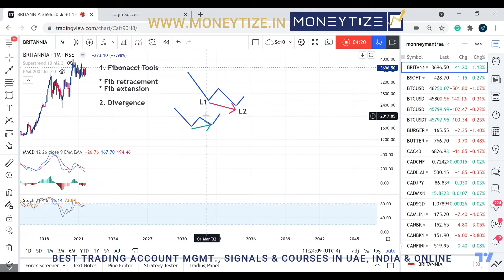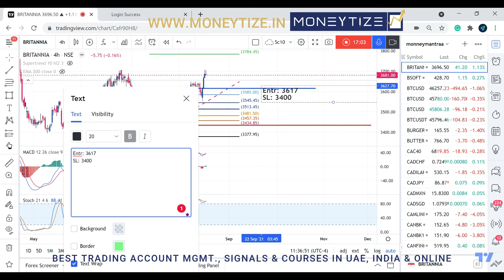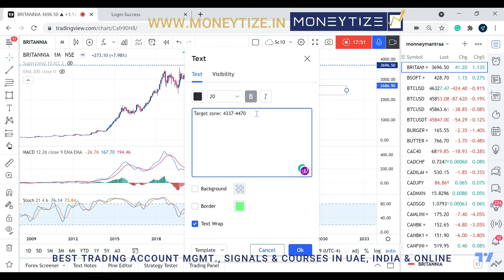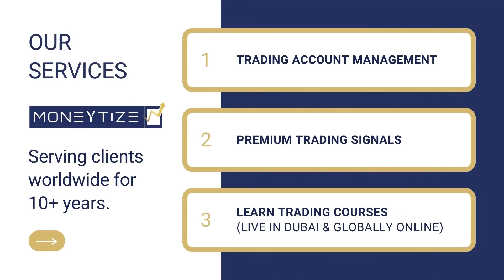FIBONACCI TRADING - How to use it with DIVERGENCE, Learn Expert Trading Technique in Hindi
FIBONACCI TRADING - How to use it with DIVERGENCE

Learn this Expert Trading Technique in Hindi on a real chart in this video.

It’s a simple yet so powerful technique of identifying the best entry & exit levels.

By using this technique you can get amazing risk to reward trades on the daily basis.

CONCEPT OF DIVERGENCE:
It can be spotted by comparing the price action and the momentum indicators namely MACD & STOCHASTIC. Usually, the momentum indicators and price move hand in hand thus creating similar high & low points on the chart. But when they are not moving in a similar manner and start creating a divergence between the high or low points, it’s called DIVERGENCE.

DIVERGENCE is a wonderful technique of identifying the weakness / reversal or continuation in the trend.

Once you master the technique of identifying the divergence then by combining it with FIBONACCI tools you can calculate the retracement / pullback levels for your trade entry + FIB extension tool to calculate the targets.

For a thorough understanding of the technique, you can join our online trading course.

Our clients have been making fortunes and we welcome all traders to benefit from our videos which look ahead at the world markets so that you can gain the insights needed to maximize your profits.

ABOUT MONEYTIZE SERVICES IN UAE, INDIA & GLOBALLY ONLINE:

1. TRADING ACCOUNT MANAGEMENT
Our Trading Account Management Service helps your money grow. Our experts are working as full time traders since many years & have many years of expertise in growing profits for our clients in all types of market situations.

2. TRADING SIGNALS
Trading signals are precise “Buy” & “Sell” recommendations for executing trades in financial markets. Our trading experts continuously analyze the markets for profitable trading decisions. Whether you’re a beginner or an advanced trader, you can gain from our Trading Signals which come from deep expertise of many years.

3. TRADING COURSES
We teach trading live in Dubai, UAE & also online. There is plenty to learn if you want money to work for you in the financial markets. The time & money you will invest in Moneytize online courses will make you gain much more through trading with time. You will learn from a professional trader having many years of deep experience growing profits for clients around the world.

Any information or advice contained here is general in nature only and does not constitute personal or investment advice. We will not accept liability for any loss or damage, including without limitation to, any loss of profit, which may arise directly or indirectly from the use of or reliance on such information. You should seek independent financial advice prior to acquiring a financial product. All securities and financial products or instruments transactions involve risks. Please remember that past performance results are not necessarily indicative of future results.